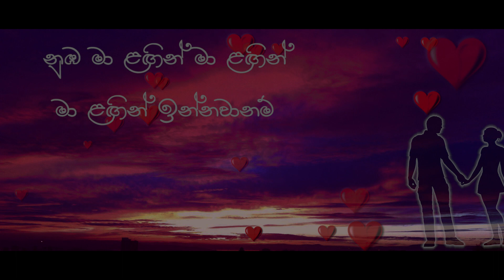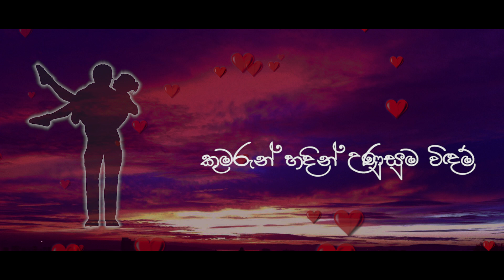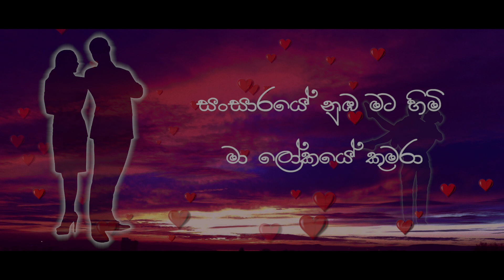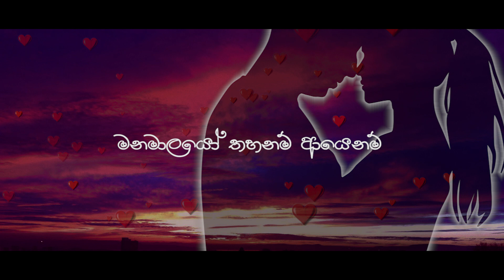Dehadaka Adare (දෙහදක ආදරේ) - H2 Creations ft. Hesith Wishman | Ishara Perera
**වැලන්ටයින් තෑග්ගක් H2 අපෙන්**
Lyrics  -  Sanjaya Herath
Melody and Music  -  Hansa Fernando
Mix and Master  -  Leen Muthukuda
Video  -  Rishee Tharusha
Guitars  -  Sanduka Sachintha
Saxaphone  -  Rukshan Karunarathne